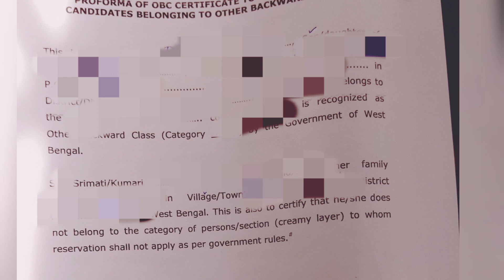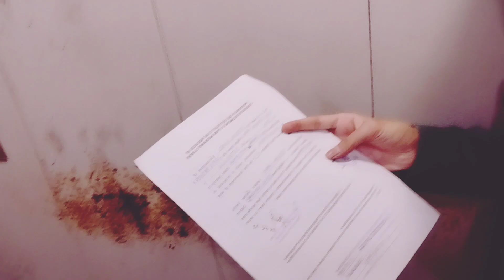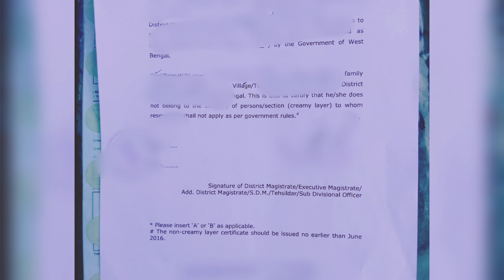OBC NCL renewal process vlog for neetug2023 !! 🧐😊